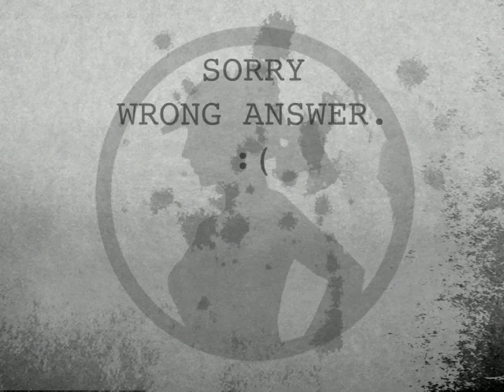Arnolfini Marriage Riddle Answer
Wrong Answer 2
valsartdiary val's art diary
Wrong Answer arnolfini marriage painting jan van eyck valsartdiary